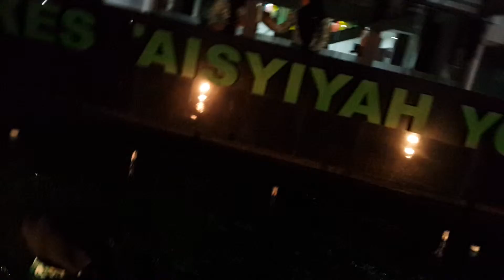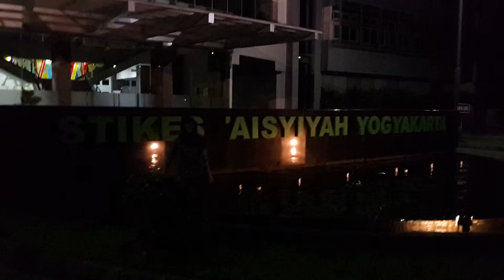Tradisi Bners2012YK kepada siapa yang kuliah disaat hari lahir; Tika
Nur juga nyemplung bahahaaaha